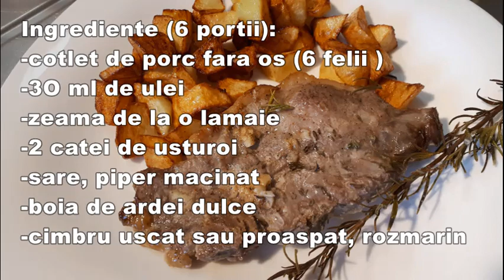🌹 Cotlete de porc marinate, la cuptor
Foarte gustoase!
Ingrediente:
-cotlet de porc fara os (6 felii )
-3O ml de ulei
-zeama de la o lamaie
-2 catei de usturoi
-sare
-boia de ardei dulce
-cimbru uscat sau proaspat, rozmarin
-piper macinat

Multumesc pentru vizionare si sprijin!
🌹  Poftă bună alături de cei dragi!